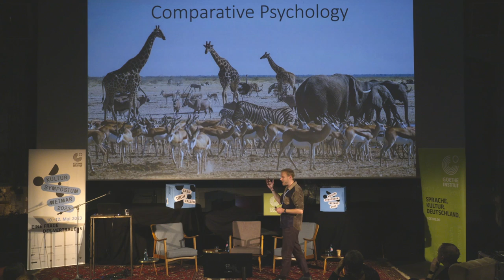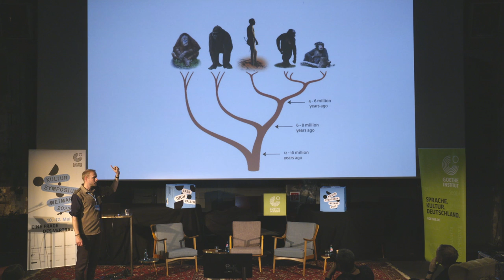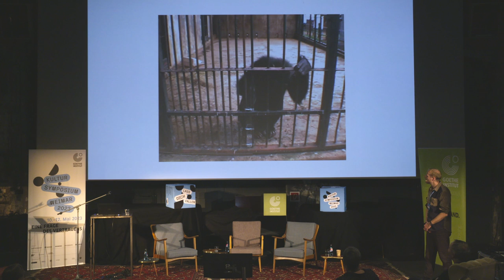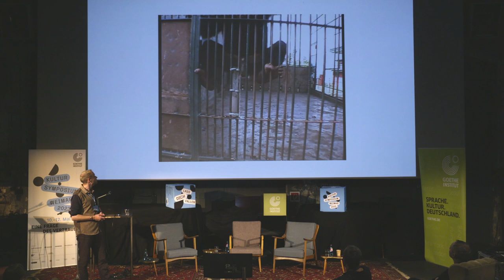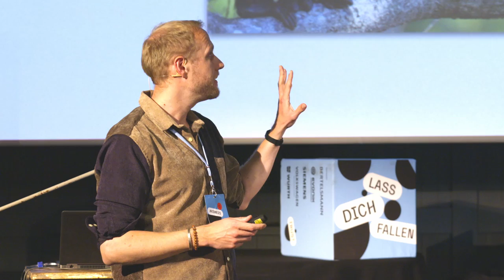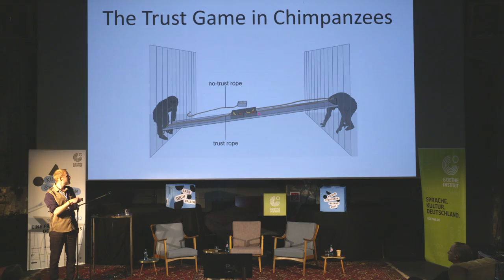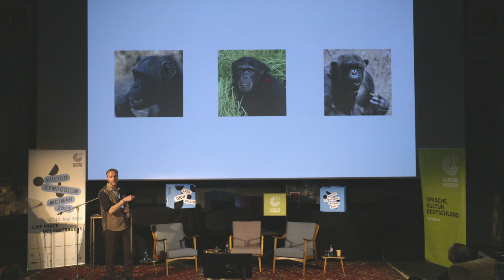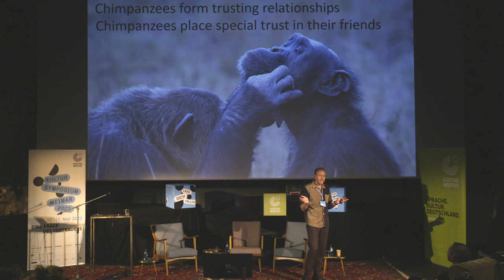The Science of Cooperation - Kultursymposium Weimar 2023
THE SCIENCE OF COOPERATION. Trust in the animal world

Trust is a necessary prerequisite for successful cooperation. Many species across the animal kingdom cooperate – do they also trust one another? In his lecture, Jan Engelmann will present recent findings from research investigating whether chimpanzees, one of our closest living relatives, trust each other.

DIE WISSENSCHAFT DER KOOPERATION. Vertrauen in der Tierwelt

Vertrauen ist eine notwendige Voraussetzung, um erfolgreich zusammenzuarbeiten. Viele Arten aus dem Tierreich kooperieren, aber vertrauen sie sich auch gegenseitig? In seinem Vortrag stellt Jan Engelmann aktuelle Forschungsergebnisse vor, die zeigen, ob Schimpansen – einer unserer nächsten lebenden Verwandten – einander vertrauen.